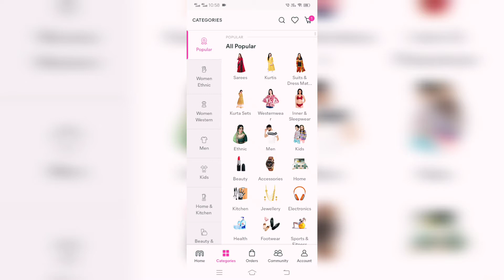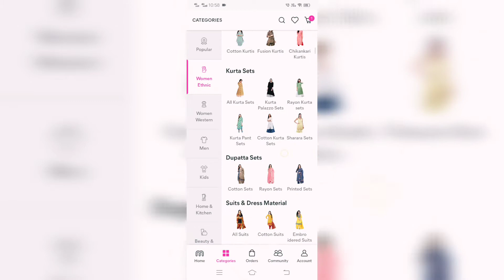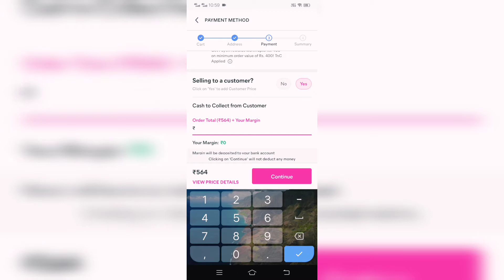Meesho Kurti set haul | Meesho ethnic wear *Rakshabandhan special* || Fashion Lane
I hope you all would be doing great.

Aj ki video mein main apke liye leke ayi hun ik Meesho Kurti haul for rakhi.

ANJAL27929

Product codes:
Parrot green kurti:
S-11850254
Peach kurti dress:
s-13932645
Blue kurti with plazzo:
s-8076444
Indigo print suit:
s-9333328

For more info or business collabs